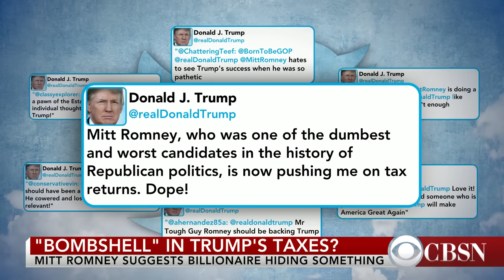Mitt Romney: Donald Trump may have "bombshell" tax issue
Mitt Romney claims that Republican presidential candidate Donald Trump has a "bombshell" tax issue that could be his downfall. This comes just before the last Republican debate before Super Tuesday. With more on the GOP presidential race, CBS News' Major Garrett joins CBSN.